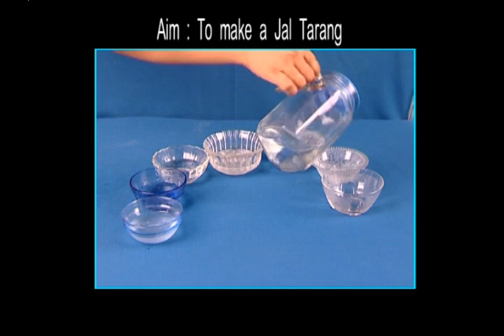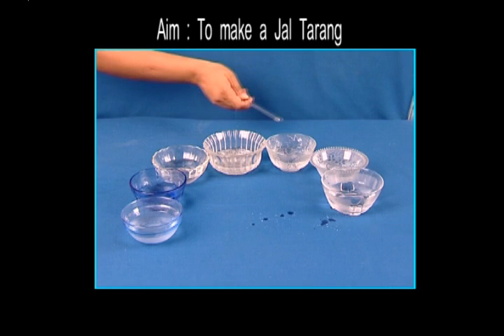Science Experiments - To make a jal tarang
In this video we will get some scientific information.The children enjoy learning this.

Copyright EVOKE  KIDS